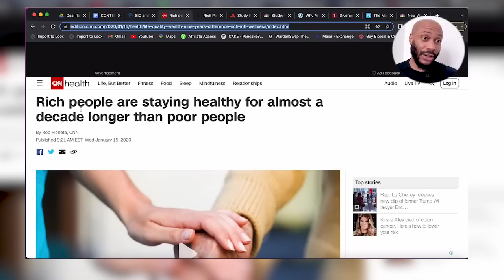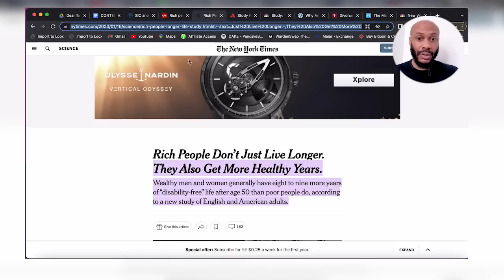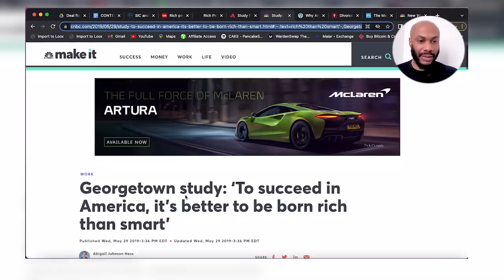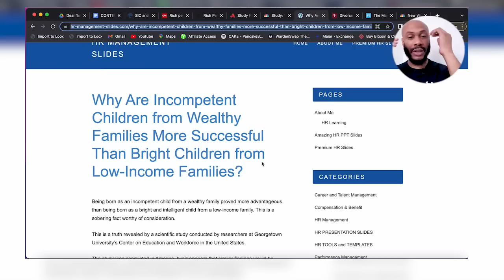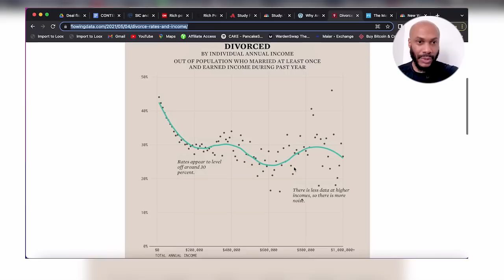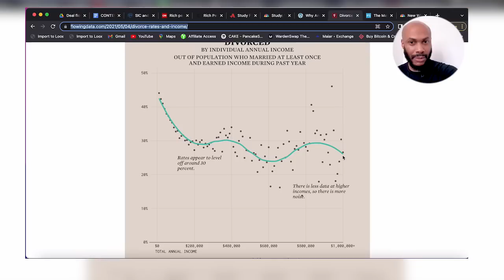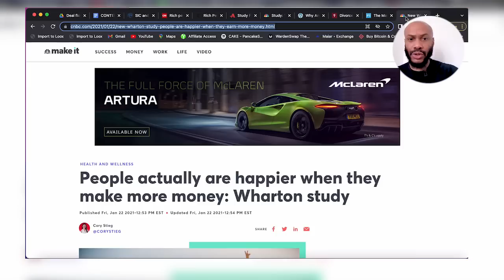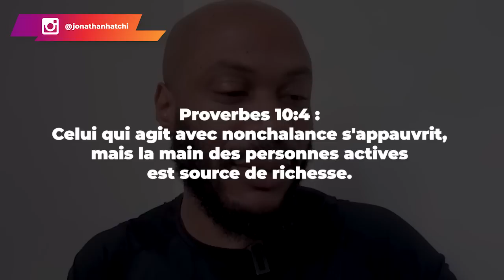Est-ce que l'argent est plus important que l’amour ? [Clique pas si tu es fragile]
Depuis plusieurs années, il y a un débat sans fin sur l'argent, le bonheur et l'amour. Pendant que certains ont des croyances limitantes sur l'argent, d'autres s'en servent pour accomplir beaucoup de choses.

Dans cette vidéo, nous allons parcourir 6 études scientifiques, ainsi que les Écritures Saintes pour comprendre réellement la place de l'argent et ses débouchés dans la vie d'un homme.

0:00 Intro
01:55 Le Contexte
03:15 Étude #1
05:01 Étude #2
08:06 Étude #3
10:04 Étude #4
16:38 Étude #5
19:28 Étude #6
22:00 Le Verset Biblique
 23:51 Conclusion